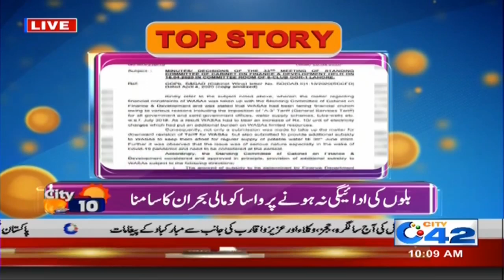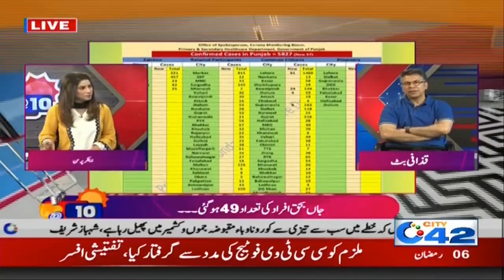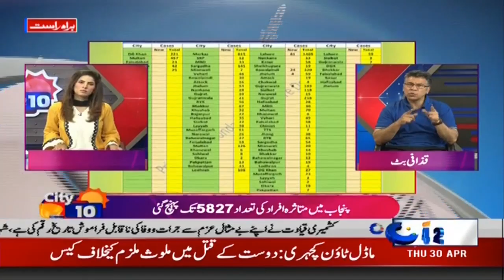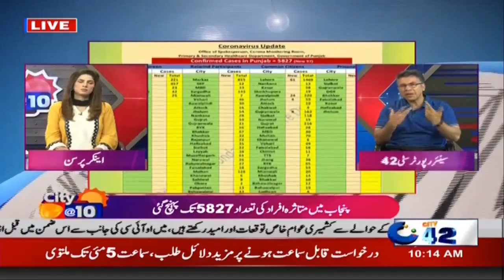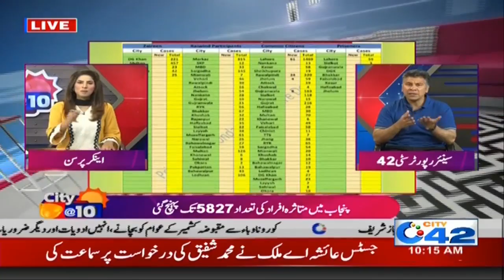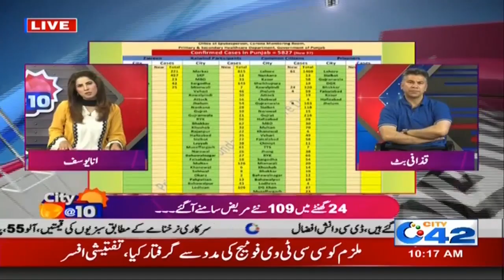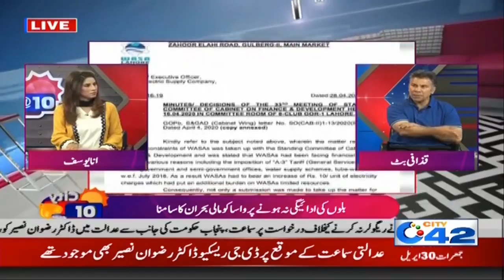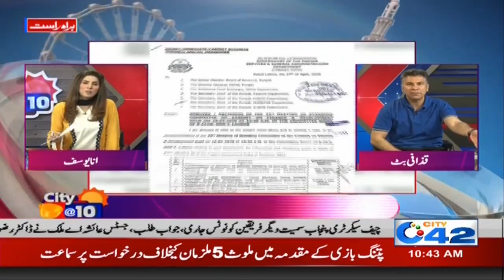Record Virus Cases In 24Hrs | City @ 10 | 30 April 2020 | City 42